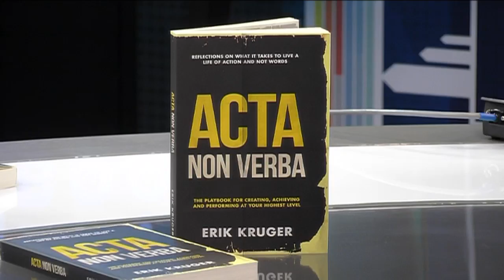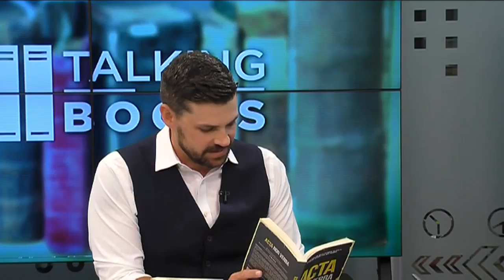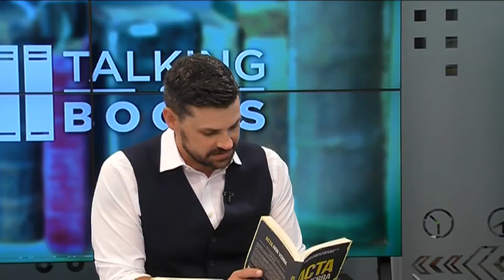Talking Books Ep 50: Erik Kruger talks about his book ‘Acta Non Verba’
If you have ever asked yourself questions like these: How do you achieve great things? And, How do you create unstoppable momentum in your life? Then the book under discussion in today’s Talking Books is right up your alley. CNBC Africa’s Jill de Villiers talks to Erik Kruger, the author of Acta Non Verba – The Playbook for Creating, Achieving and Performing at your Highest Level.